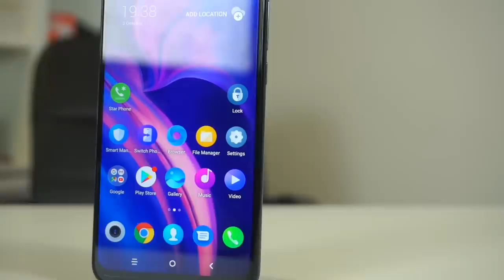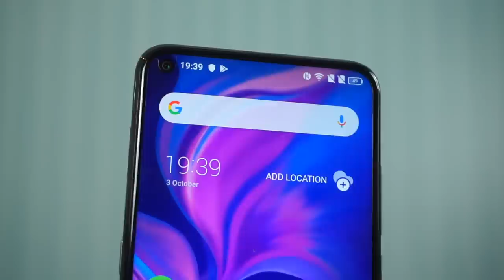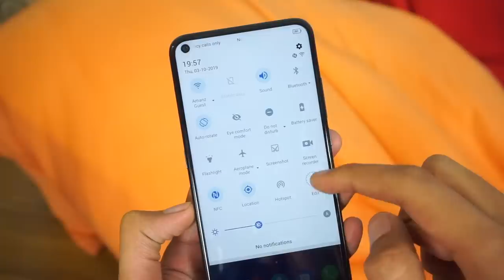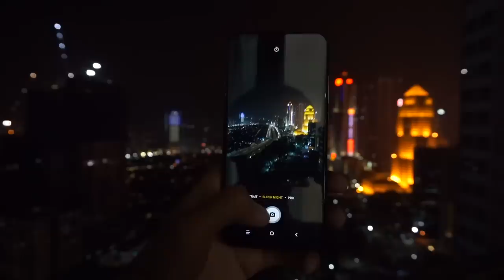TCL Plex - Skrin NXTVISION Lihat Semua Video Dalam HDR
TCL terkenal dengan pembuatan televisyen dan produk Blackberry terbaru tetapi kali ini mereka telah hadir dengan rekaan mereka sendiri memfokuskan skrin yang lebih baik. Menggunakan cip pemprosesan kelas pertengahan Snapdragon 675, 6GB RAM dan 128GB Storan dalaman, dijual pada harga RM1199.